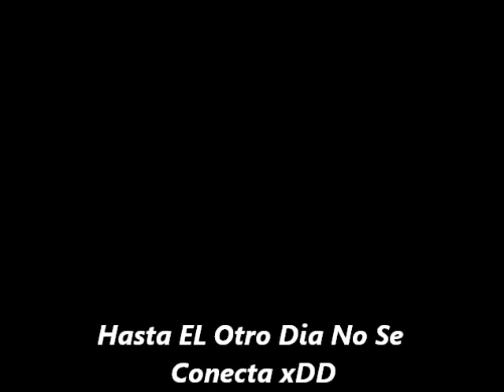Que Pasa Cuando "You" Le Dise A Roberto Vamos A Jugar Ps3?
:MINISTORY: LOL